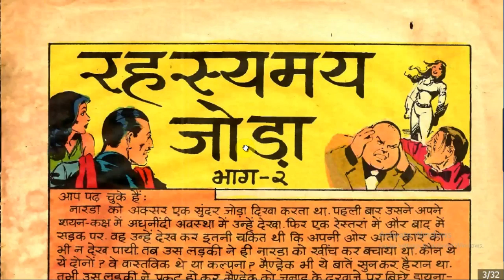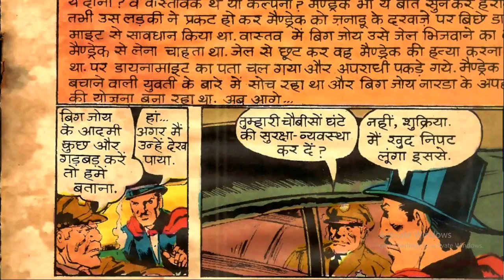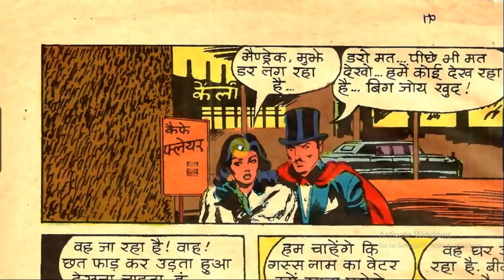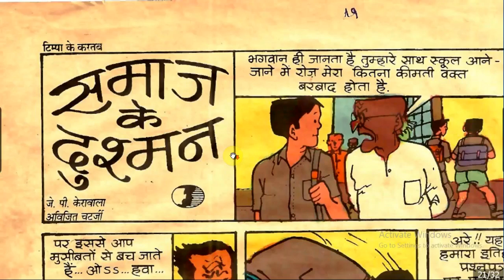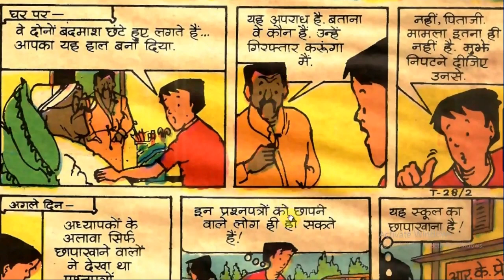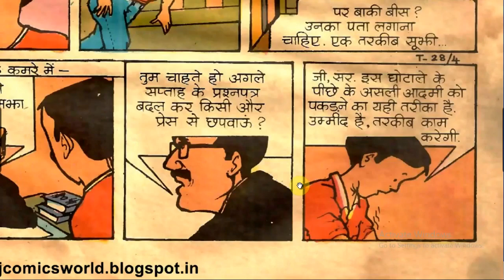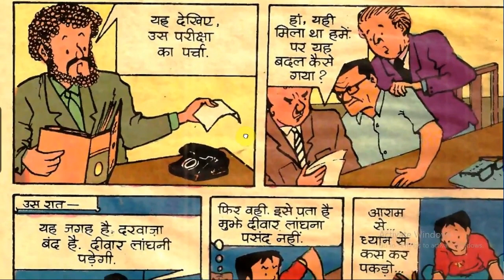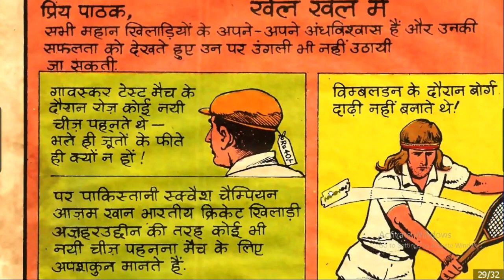Mandrake Rahesymaye Joda 2